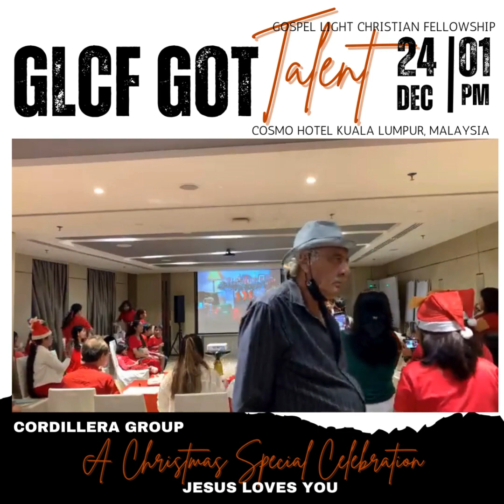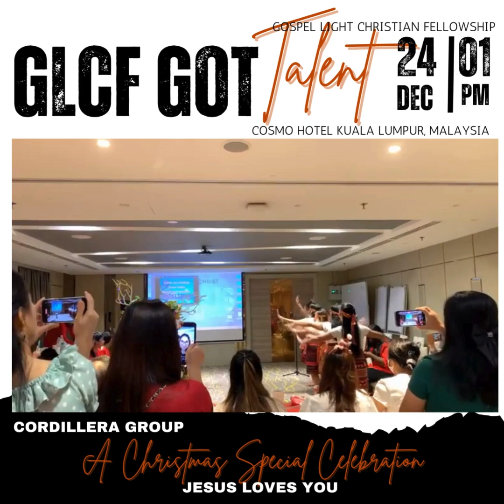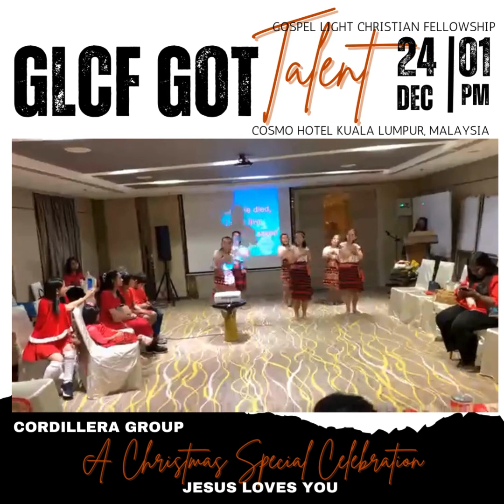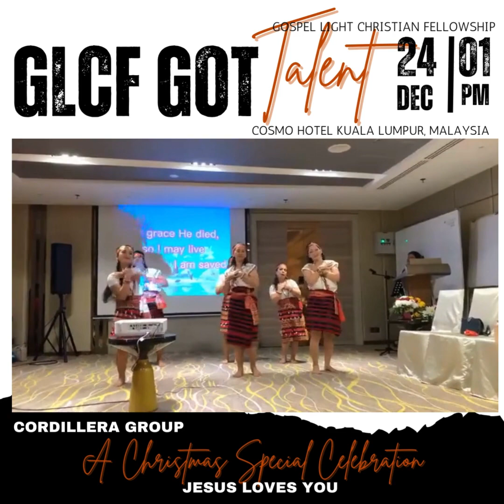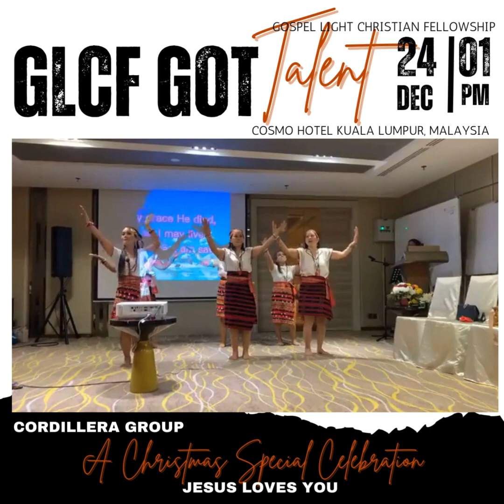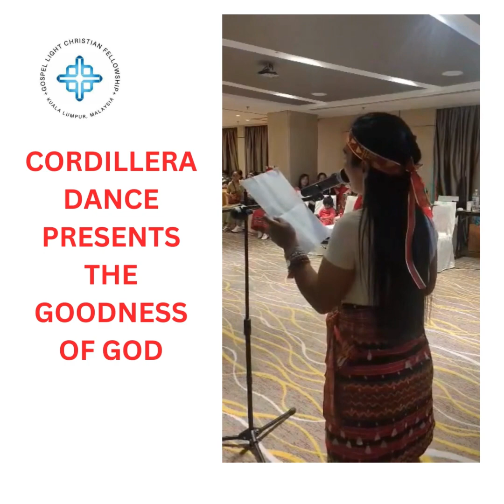CORDILLERA GROUP- CHRISTMAS SPECIAL